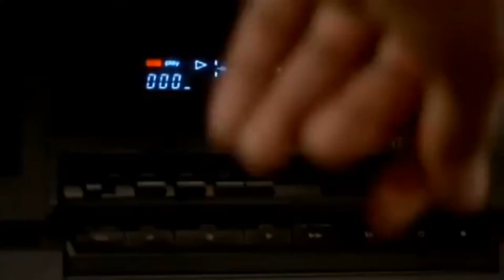Coupé / Collé - Une histoire du sampling (short teaser)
Conférence présentée par Chilly Jay, diffusée par AFX Booking.